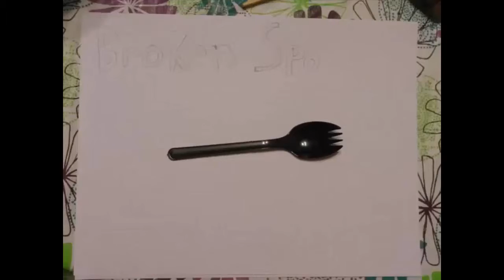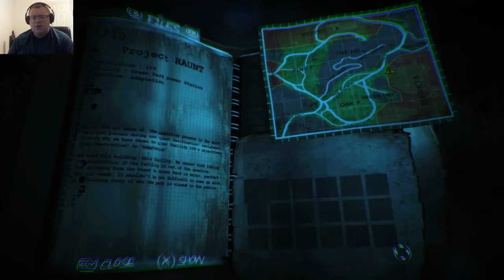Haunted Episode 1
Flagg93 plays Not Slender!

Haunted:Memories and related content are property of MadMan Theory Games